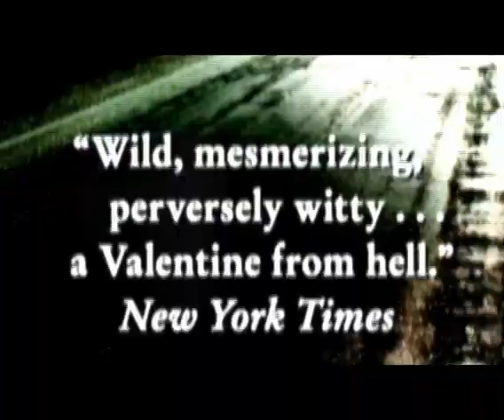Heart-Shaped Box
Awesome trailer for Joe Hill's bestselling Heart-Shaped Box!

Produced by FiremanCreative.com
Edited by Jim DiSpirito